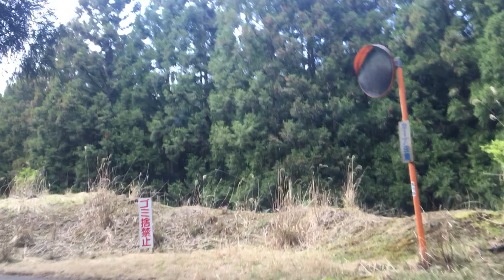東京都 林道 常盤線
20230423 青梅市